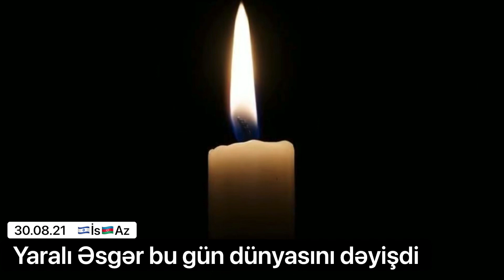Yaralı Əsgər bu gün dünyasını dəyişdi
-  müharibə ermənistan türkiyə sonxeberlerbugun2021 tecilixeberler sonxeberler ensonxeberler yenixeberler xeberler sonxəbərlər xəbərlər təcilixəbərlər ənsonxəbərlər ənyenixəbərlər yenixəbərlər sondəqiqəxəbərləri xeberler, son xeberler bugün